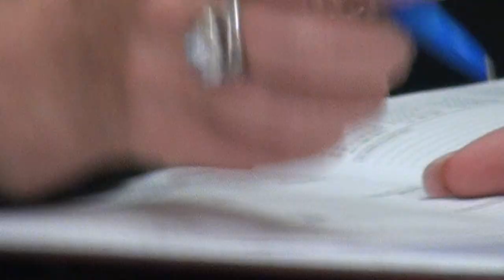Справа № 826/15556/17 про скасування постанови Кабінету Міністрів України № 609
Окружний адміністративний суд міста Києва за адресою: вул. Петра Болбочана, 8, корпус 1, зал судових засідань №6, суддя Добрівська Н.А., справа № 826/15556/17, за позовом до Кабінету Міністрів України про скасування постанови № 609 від 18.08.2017 року в частині щодо зменшення державних соціальних стандартів у сфері житлово-комунальних послуг (норми споживання води й газу.